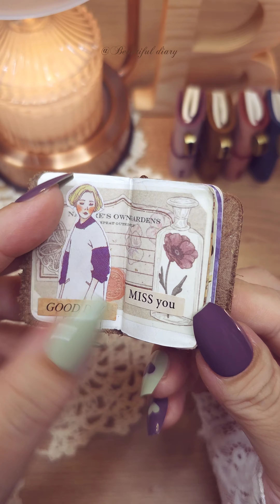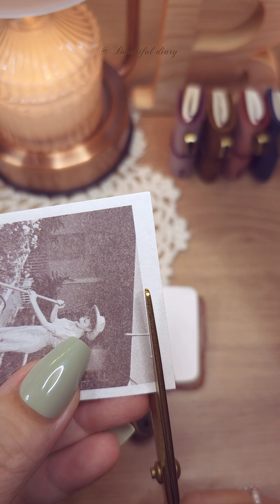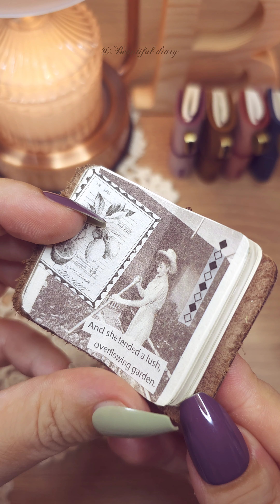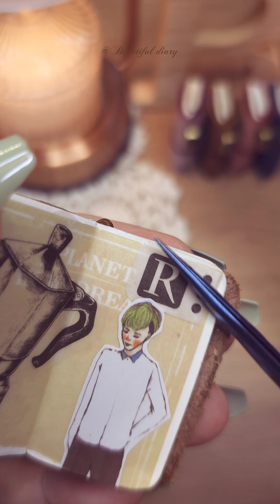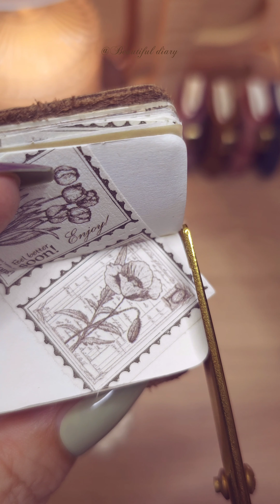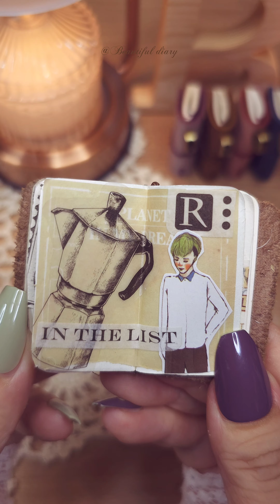[ASMR] 아주 작은 다이어리 세장 꾸미기 | scrapbooking | 癒しの時間 | collage with me 📚